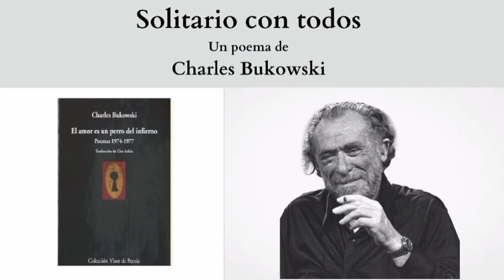"Solitario con todos", un poema de Charles Bukowski